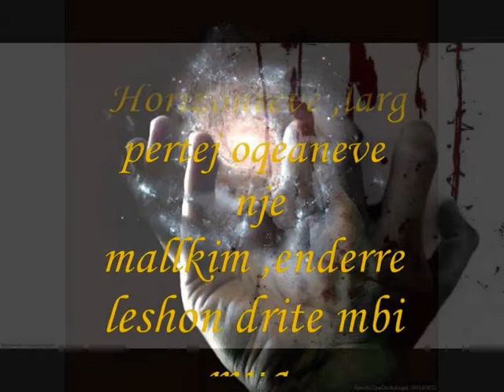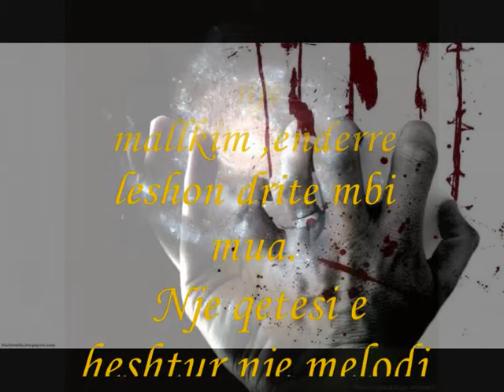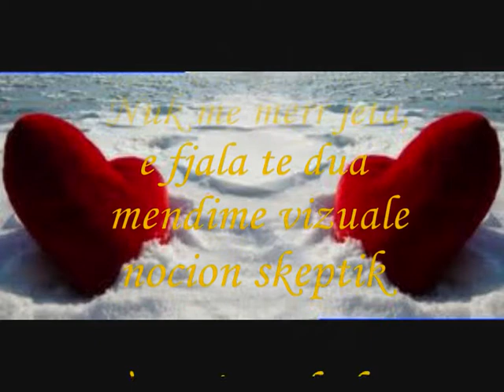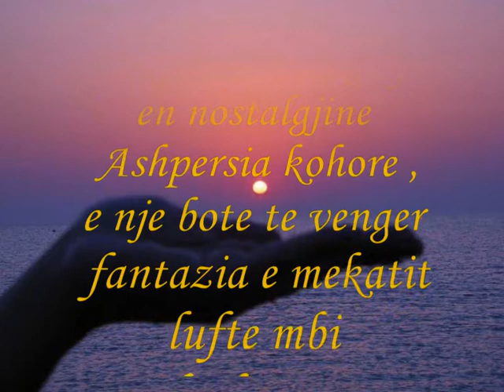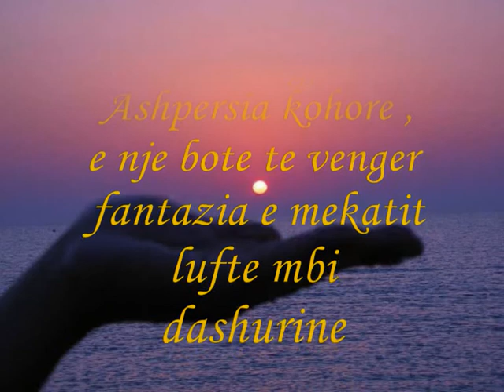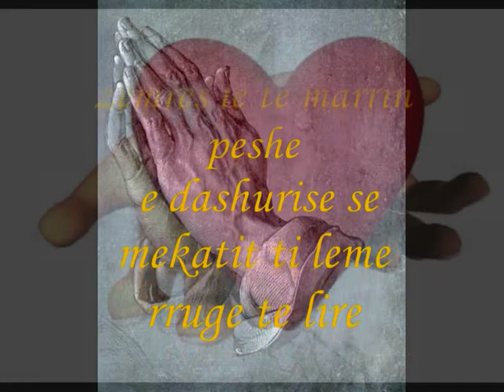Lindita Prenga Dashuria e Mekatit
DASHURIA E MEKATIT
nga Lindita Prenga më 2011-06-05
Horizonteve ,larg pertej oqeaneve
nje mallkim ,enderre leshon drite mbi mua.
Nje qetesi e heshtur nje melodi kenge
me dhuroj nostalgjine, e botes se dashuruar.

Veshtrime horizontesh hidhen mbi mua
nga efshi shpirteror i marakllekut ritmik
Nuk me merr jeta, e fjala te dua
mendime vizuale nocion skeptik

Un eci me kohen, koha ecen me mua
gurgullime zemrash, mekatet terbohen
Por c'faj paskesh valle ,qe jam e dashuruar
ritmika e zemres dhe, enderrat rizgjohen

Matane oqeaneve, jeton nje enderr
flakerime shkendiash ,rikthyen nostalgjine
Ashpersia kohore , e nje bote te venger
fantazia e mekatit lufte mbi dashurine

Horizontet le te ndrethuren ,koha le te ece
lumturise se heshtur dhuroni hapesire
Gurgullimet e zemres le te marrin peshe
e dashurise se mekatit ti leme rruge te lire